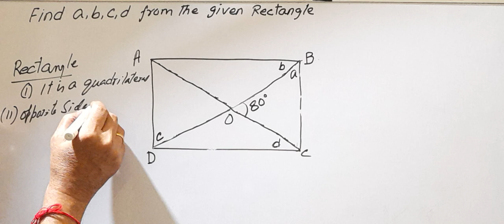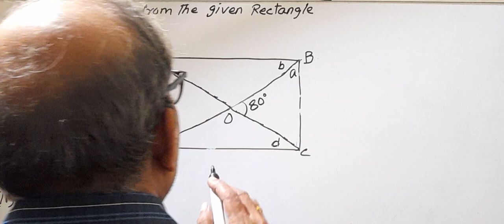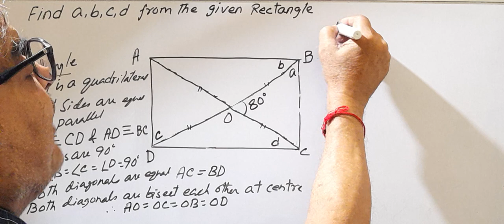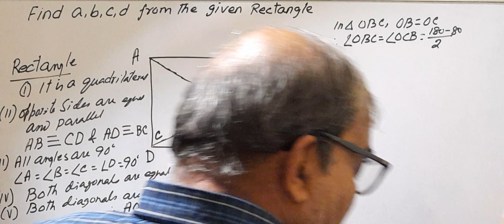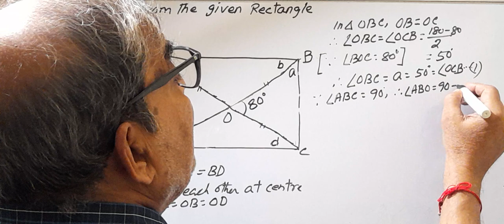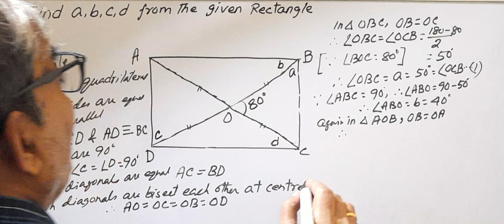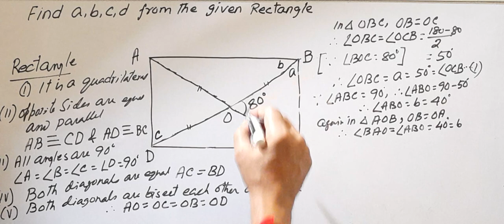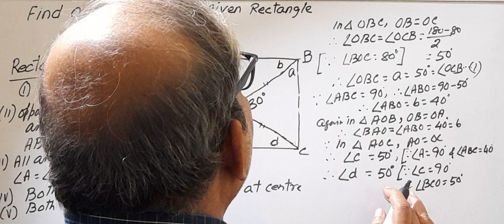Mental Math/Geometry/Find the missing angle as per figure/For cl 5,6,7,8 & Others competitive exam.